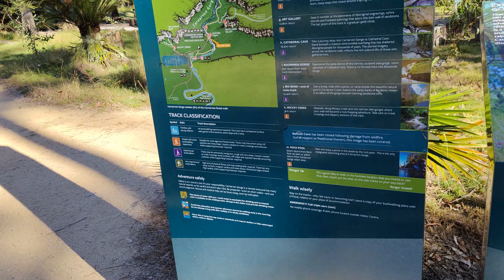Random clips from central QLD heading towards the cape